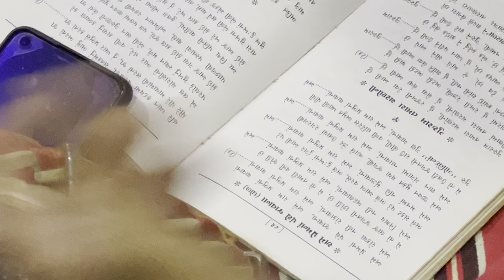Ame ram prabhu na thavana